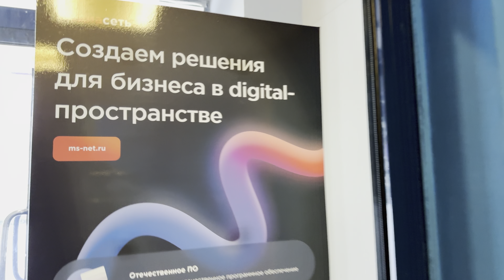Walk through a snowy Russian old city in the winter, Kostroma, Russia [4K Ultra HD/60fps]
A snowy winter in one of the cities of central Russia after the New Year holidays. Kostroma, located on the banks of the Volga River to the northeast of Moscow, is a historic city rich in cultural heritage and beautiful natural landscapes. It is renowned for its Orthodox churches, including the famous Ipatiev Monastery, which played a key role in Russian history. Kostroma is also known for its folk crafts such as patchwork and wood carving, as well as traditional Russian holidays and folklore. We'll take a stroll through the crisp snow and invigorating frost, with occasional glimpses of the low sun peering through the clouds and illuminating the city with an orange glow. Enjoy the view!
Timecodes:
00:00:00 - Café "Izbuschka"
00:00:37 - October Square
00:02:35 - Sovietskaya Street
00:03:04 - Kostroma Philharmonic
00:04:50 - Nadezhda Konstantinovna Krupskaya Kostroma Regional Library
00:10:48 - Former "Druzhba" Cinema Building
00:15:07 - Church of Elijah the Prophet on Rusin Street (17th century)
00:17:13 - Kostroma Trading Rows (18th century)
00:18:16 - Monument to a Kostroma Jeweler
00:18:50 - Monument to Yuri Dolgorukiy
00:19:44 - Central Part of Kostroma
00:20:02 - Susanninskaya Square
00:22:26 - Fire Tower (Early 19th century)
00:24:46 - Monument to Ivan Susanin
00:28:58 - Central Park and Kostroma Kremlin
00:34:38 - Ostrovsky Gazebo